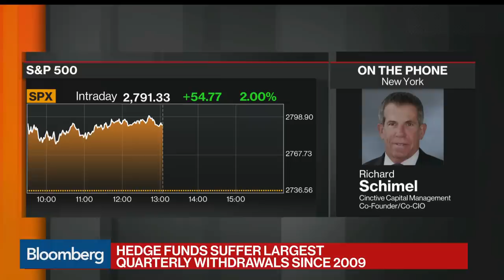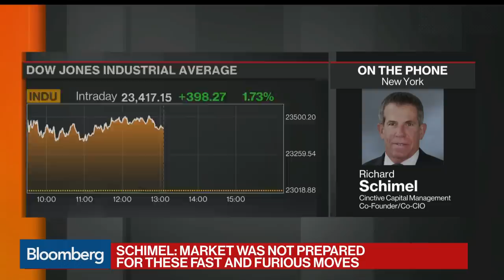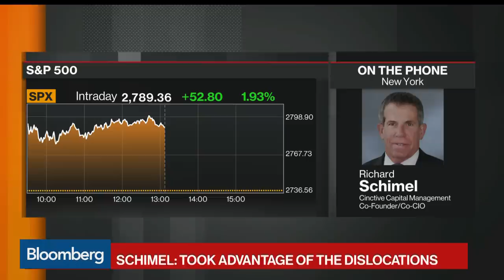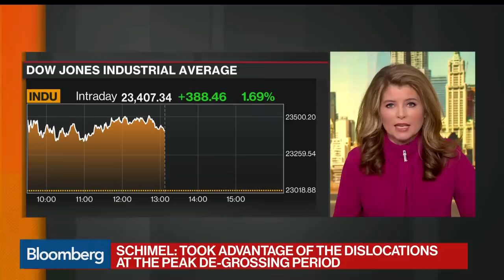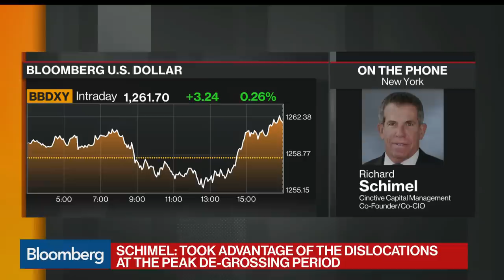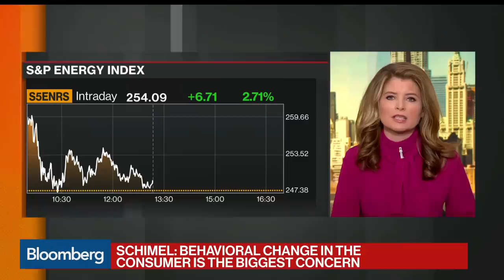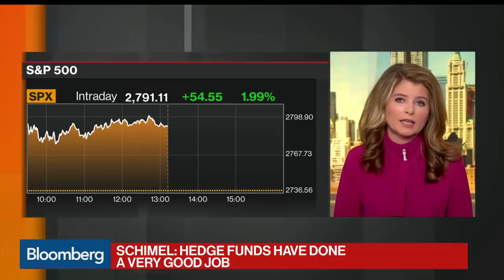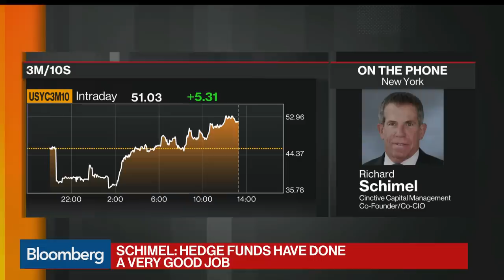How Hedge Fund Cinctive Capital Rode '2008 Playbook' to Q1 Gain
Apr.22 -- Cinctive Capital co-founder and Co-Chief Investment Officer Richard Schimel discusses the hedge fund's investment strategy with Bloomberg's Vonnie Quinn on "Bloomberg Markets.: